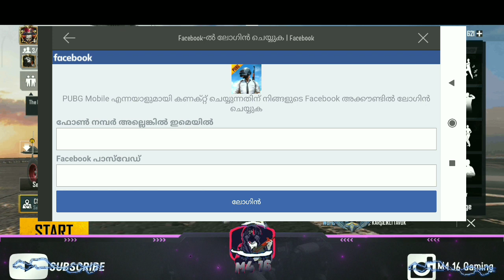HOW TO GET FREE RENAME CARD IN BATTLEGROUND MOBILE INDIA MALAYALAM GET FREE RENAME CARD IN PUBG